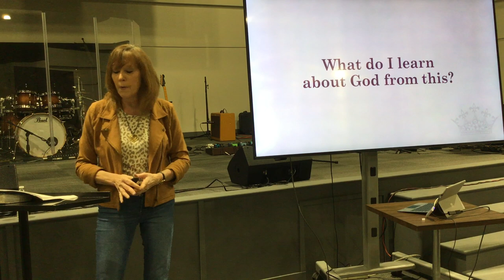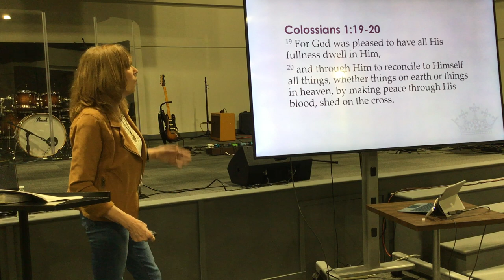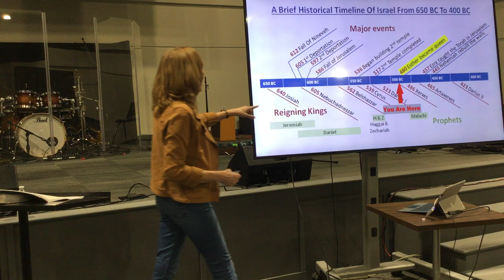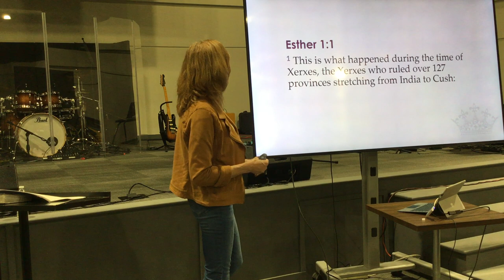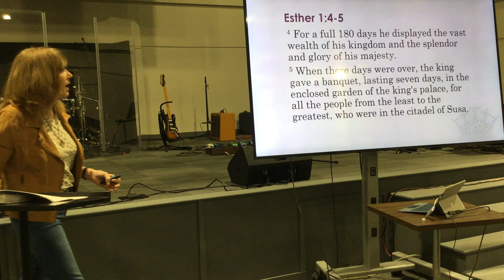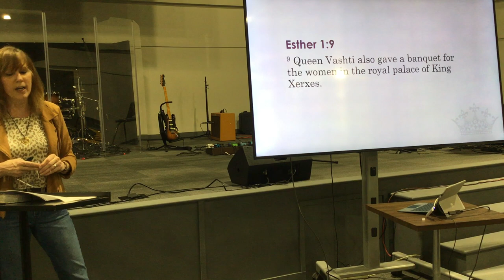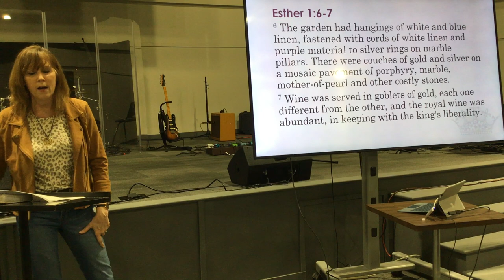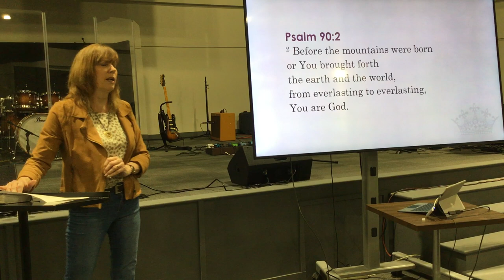Cornerstone Women - January 11, 2023